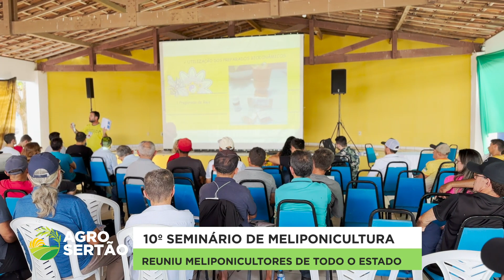10° Seminário de Meliponicultura do Rio Grande do Norte.